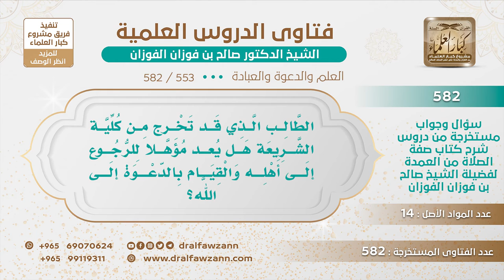[553 -582] الطالب الذي قد تخرج من كلية الشريعة هل يعد مؤهلا للقيام بالدعوة إلى الله؟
-"السؤال: الطالب الذي قد تخرج من كلية الشريعة هل يُعدّ مؤهلا للرجوع إلى أهله والقيام بالدعوة إلى الله؟
الجَوَابُ: إي نعم إذا كان أتقن دروس كلية الشريعة أتقنها وفهمها فهو مؤهل أما إذا كان ما أتقنها ولا درسها وإنما اختبر وغش أو تسومح معه في التصحيح ولا يفهمها فلا، الكلام على الفهم والإدراك.
للاشتراك في قناة الشيخ صالح الفوزان
سؤال وجواب من شرح صفة الصلاة ( 582 ) مقطع

للاستفسار والإقتراحات والدعم
رئيس الفريق
لمشروع كبار العلماء